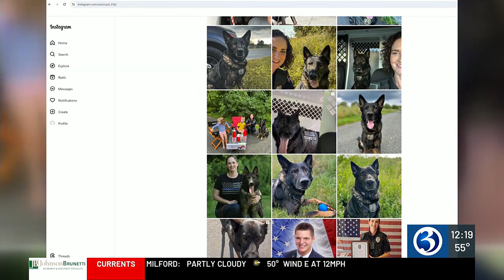AMAZING K9 DUO: Officer French and K9 TJ from Easton police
Meet Officer French and K9 TJ from the Easton Police Department.